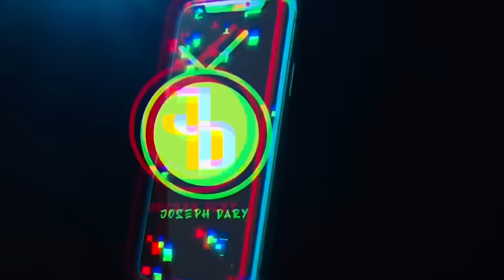Making couples switching phones for 60sec 🥳 SEASON 2 ( 🇿🇦SA EDITION )|EPISODE 248